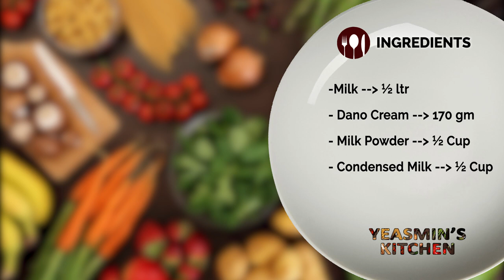সাবুদানা ও আমের তৈরি মজার ডেজার্ট ড্রিংকস - Mango Sago't Gulaman Recipe - Yeasmin's Kitchen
Mango Sago't Gulaman Recipe is very easy to make salad drink dessert. It has a perfect blend of fresh sweet mangoes, chewy sago and gulaman with a sweet, creamy milk syrup from evaporated milk, condensed milk and all-purpose cream.